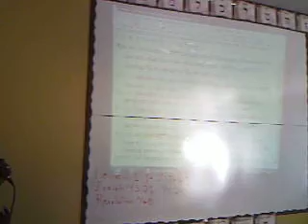Rabbi II Revelation Chapters 1 - 3 part2.AVI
Who was Yahshuah speaking of when He relates to the Seven assemblies?
The book of The Revelation of Yahshuah Messiah to Yochanon (John) is one of the most misunderstood writings in the Scriptures. Messiah says in Revelation 1:3, "Blessed is he who reads and those who hear the words of this prophecy, and guard what is written in it, for the time is near." MHG has chosen to dig into this book to bring understanding and clarity to this great work given to reveal the times that are at hand. This is an on-going series for the Brit Chadashah (New Testament) readings.